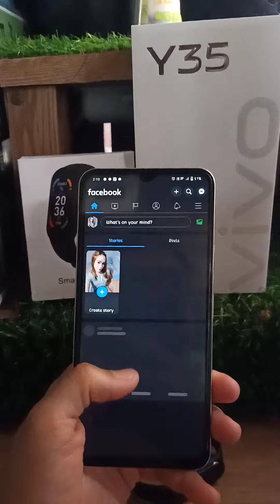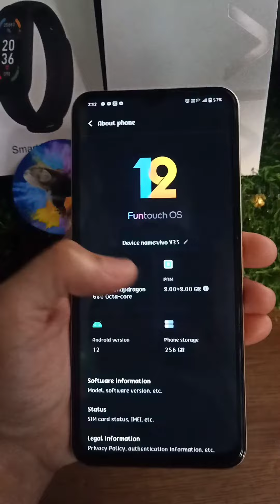Quick Review for my New Vivo Y35! ♥️😍